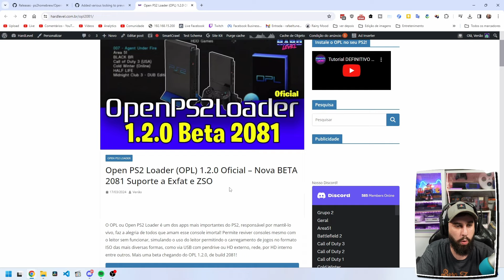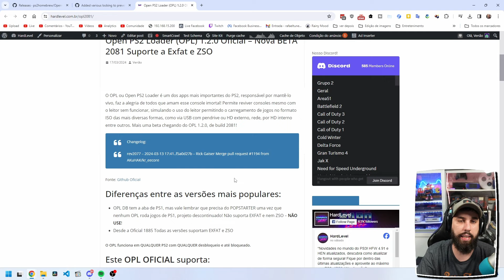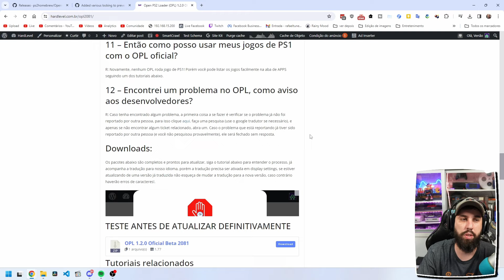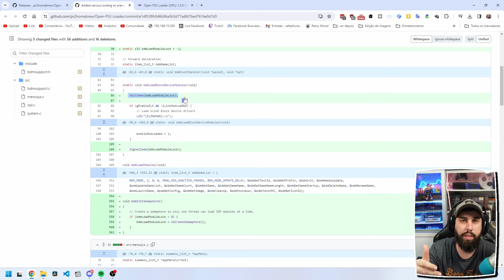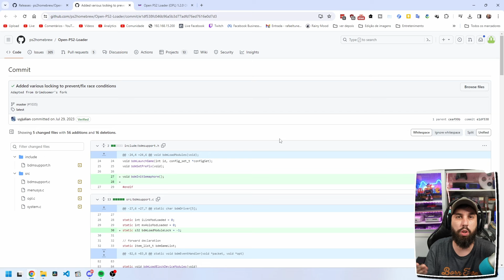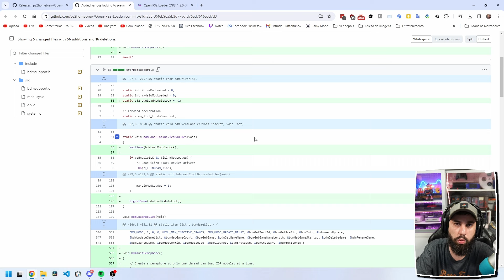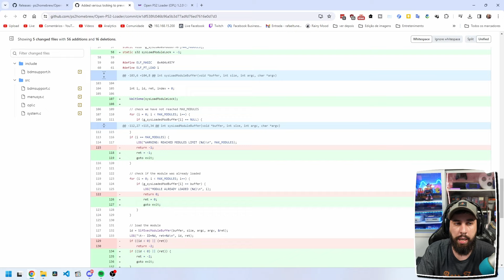🚨OPL 1.2.0 Nova beta 2081! Confira as melhorias! (ZSO + EXFAT)!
Conheçca a linha ULTIMATE de controles da 8BitDo! Os melhores controles para seu PC, Xbox, Nintendo Switch e até mesmo PS1 e PS2!

. Nova beta do OPL chegando pra vcs, pequenos ajustes para corrigir e evitar problemas.

👾 Siga todas minhas redes no link abaixo (Instagram, Facebook, Twitter e grupos do Telegram)

🎮🎮🎮CONTROLES INSANOS!🎮🎮🎮
🗿 Flydigi Apex 4 Use o cupom: HARDFREE
🗿 Flydigi Direwolf Use o cupom: HARDFREE
🗿 Flydigi Vader 4 Use o cupom: HARDFREE
🗿 Flydigi Vader 2 PRO Use o cupom: HARDFREE
🗿 Flydigi Q1 Use o cupom: HARDFREE

✅Se torne membro do canal a partir de apenas R$3,00!

Ajude a manter o canal pix com uma pequena doação, qualquer valor será muito bem vindo e ajudará muito!